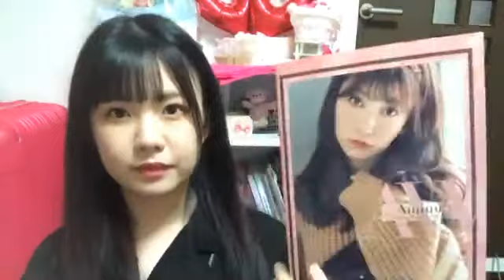2020年01月30日21時15分45秒 岡本 彩夏（SKE48 研究生）